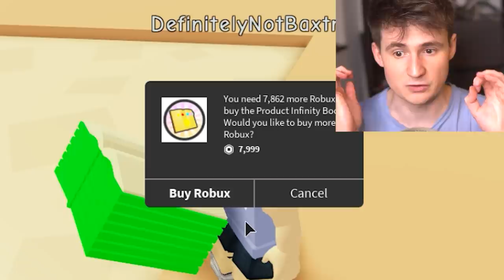Unlocked Max Level IQ BOOK! - Roblox Book Simulator